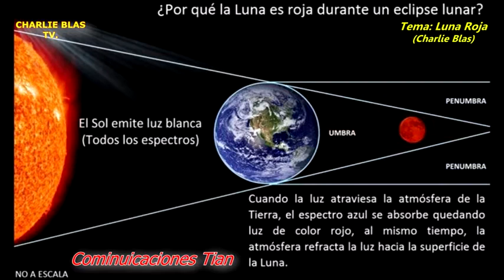Luna Roja (Charlie Blas)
Un evento que nos regala la naturaleza, la Luna Roja o Luna de Sangre. Fotos de varios autores del mundo, Tema músical: Charlie Blas.
Próximamente, Luna Roja Ceremonial...